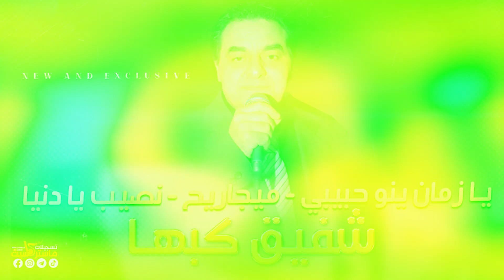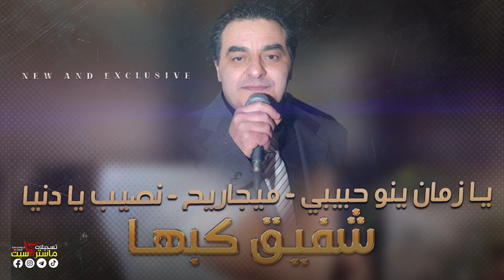يا زمان + ميجاريح + نصيب يا دنيا نصيب ⚡️اجمل ما غنى الفنان شفيق كبها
تسـجيلات مـاستـر كاسيت الأول في البـلاد
للحجز والاستفسار
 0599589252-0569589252